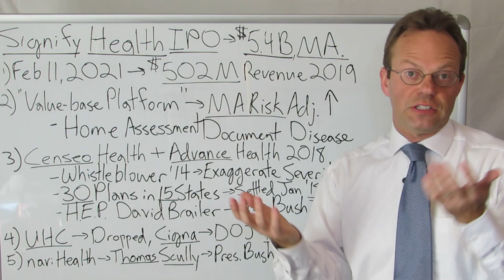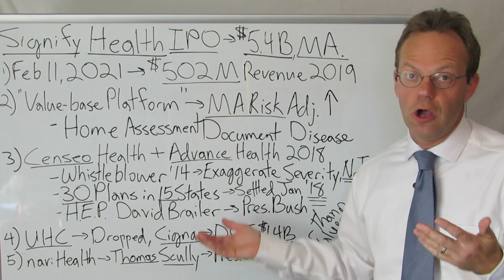Startup Signify Health Valued at $5.4B for Medicare Advantage Risk Adjustment?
Signify Health Made its IPO on Feb. 11, 2021 at a Valuation of $5.4 Billion.  Signify Health Had Revenue of $502 Million in 2019.

Signify Health is Labeled as a 'Value-Based Healthcare Platform,' but What It Really Does is Contract with Medicare Advantage Insurance Companies to Visit Their Beneficiaries in Their Homes and Document Their Diseases.

Medicare Advantage Plans are Paid More Money by the Federal Government the 'Sicker' Their Beneficiaries Are, Which is Referred to as 'Risk Adjustment.'

Signify Health Performs the Assessments Necessary to Justify Those Higher Payments.

Signify Health Was Formed in 2018 from the Merger of Censeo Health and Advance Health.

Censeo Health Had a Whistleblower Lawsuit in 2014 for Alleged Exaggeration of Diagnoses and Not Performing Any Treatment During the Home Visits.  The Case was Settled in 2018.

Other Medicare Advantage Plans Have Been Scrutinized for Exaggerated Home Assessments in Order to Boost Risk Adjustment Payments.  Cigna is Currently Being Sued by the Department of Justice for $1.4 Billion for a Similar Offense.

Signify Health's High Valuation in an Industry Under Federal Investigation Deserves Attention.

**Note: I Have No Long or Short Investment in Signify Health.

90,000+ Views Per Month Across All Platforms.